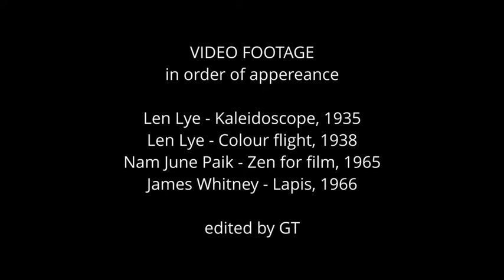BAND AID 2020 - Digital Zen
1st track of new CD "BAND AID 2020" - Made in Italy
Available on major digital stores (amazon, IBS, etc.)